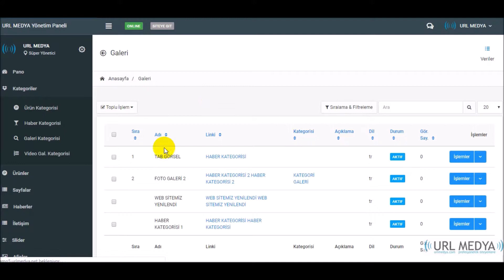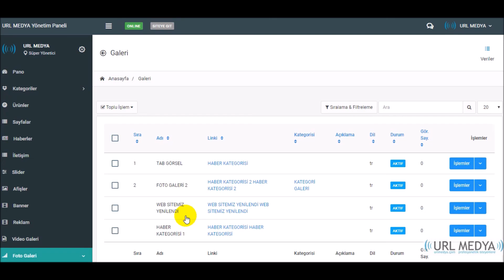HABER GALERİSİ PASİF ETME DÜZENLEME SİLME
URL MEDYA'DA HABER GALERİSİ PASİF ETME/DÜZENLEME/SİLME İŞLEMLERİ NASIL YAPILIR VİDEO DA DETAYLI ŞEKİLDE ANLATILMIŞTIR,DAHA FAZLASI İÇİN